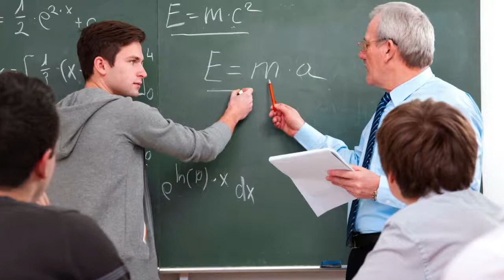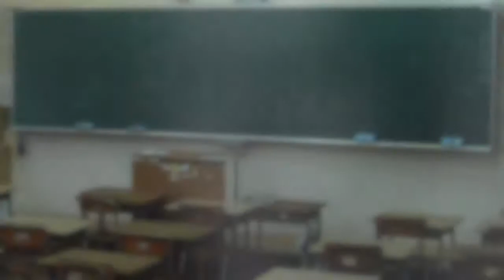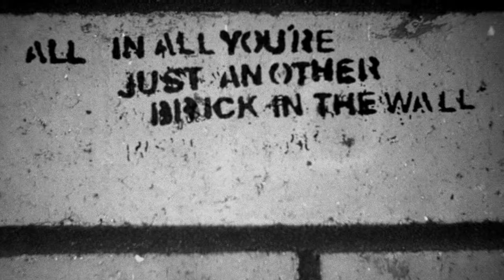Another Brick in The Wall - Lorandi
Il videoclip è un prodotto audiovisivo sviluppato dai ragazzi della 3BG del corso Grafico e Comunicazione dell'Istituto Carlo D'Arco di Mantova nell'ambito dell'insegnamento di tecnologia dei processi di produzione nel corso dell'anno scolastico 2017/2018.